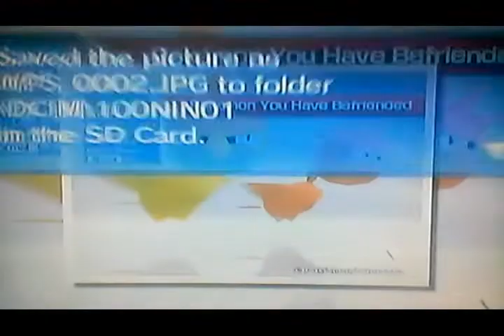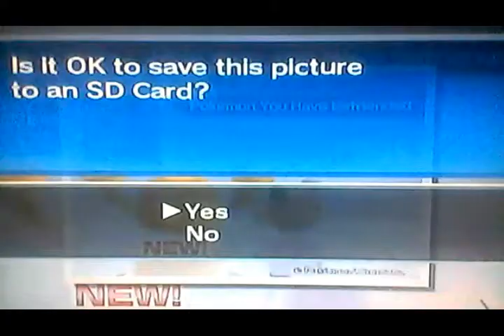2 Shinies in Pokemon Rumble Weekend January 2022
In Rumble Weekend 2022 I obtained 2 Shinies. This video also contains an old clip of another shiny I obtained.